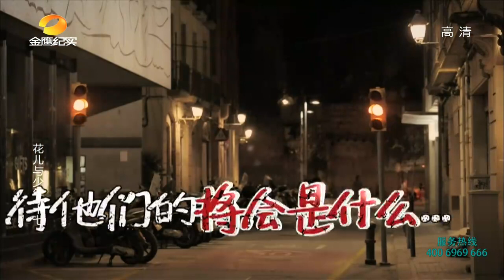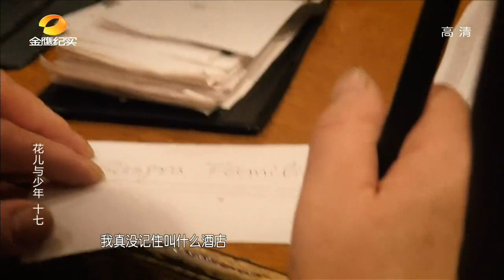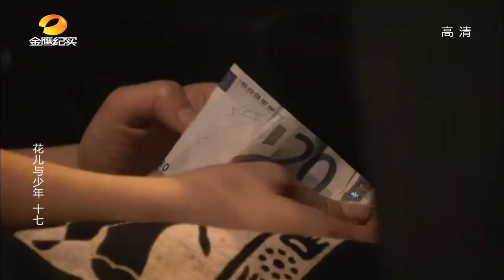《回顾花少》第17期：许晴当导游压力大 崩溃哭得像小孩 Divas Hit The Road【湖南卫视官方频道】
简介: 湖南卫视的一档明星姐弟真人秀节目，回顾往季花儿与少年的囧事旅途，明星姐姐与弟弟的好玩互动。